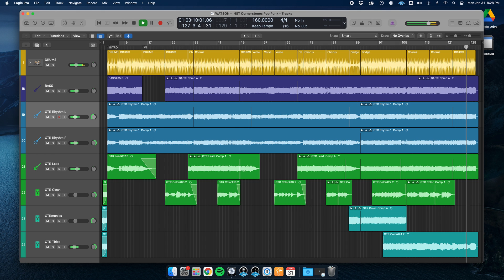Production: "Cornerstones" Pop Punk Track